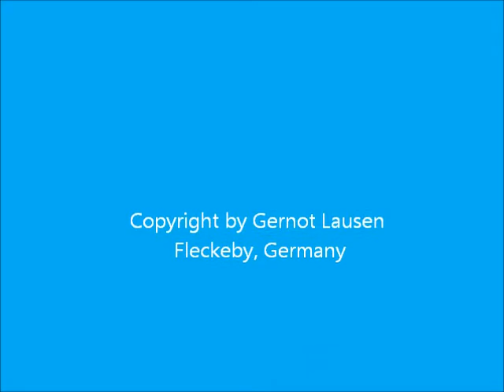Glausen's Video-Wettertagebuch 02.09. 2011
Wetterstatement vom 3. September 2011 am Coronado-Pst H-Alpha Sonnenteleskop und Fotoimpressionen vom Fleckebyer Markt.